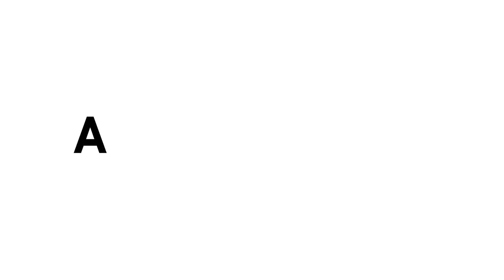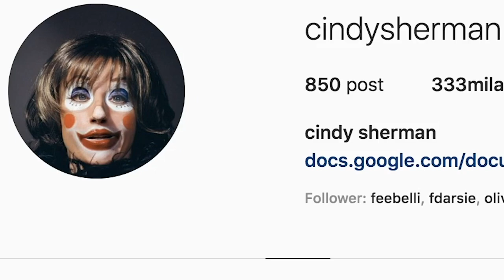Cindy Sherman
10 ritratti per 10 donne che hanno cambiato la storia della fotografia.

Nella puntata di oggi Nicolas Ballario racconta la vita e l’arte di Cindy Sherman.
Fin dagli esordi Cindy Sherman ha solo un soggetto: se stessa. Il suo viso è la sua tela che stravolge nelle sue fotografie interpretando tutti gli stereotipi sulla donna. I trucchi sono il suo colore.

Cindy Sherman annulla i luoghi comuni interpretandoli ed esaltandoli.

Con il contributo di Angela Vettese
Regia: Studio Spucches